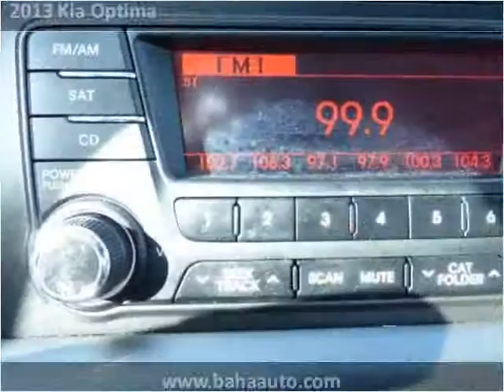2013 Kia Optima Used Cars Burbank IL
This 2013 Kia Optima is available from Baha Auto Group.